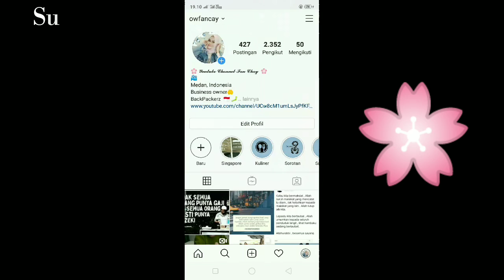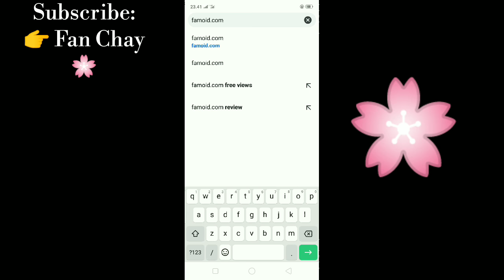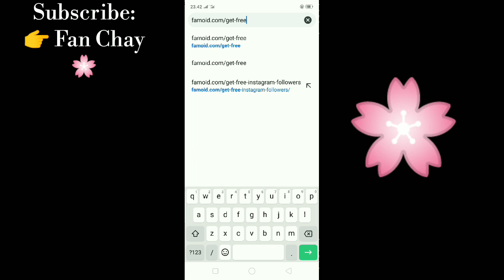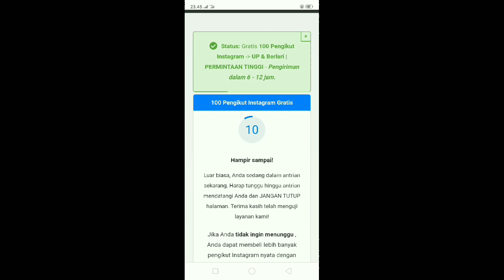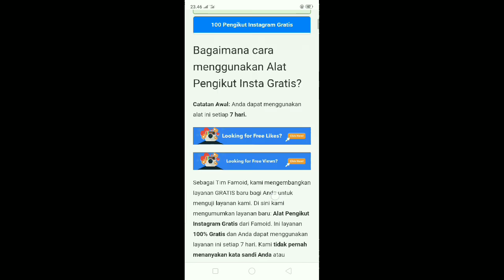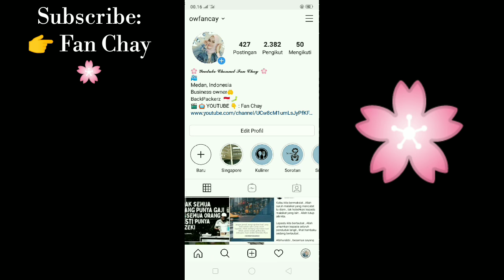Cara Nambah 100 Followers Instagram Aktif Terbaru 2020